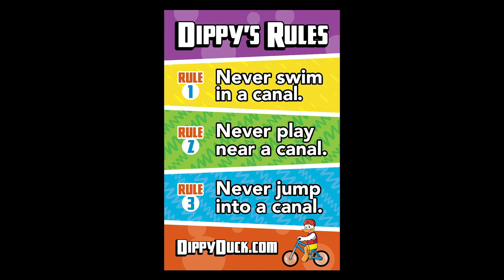Getting ready for the 2017 Water Safety Campaign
IID employees are working hard to get Dippy and his team ready to take flight to Imperial Valley Schools.